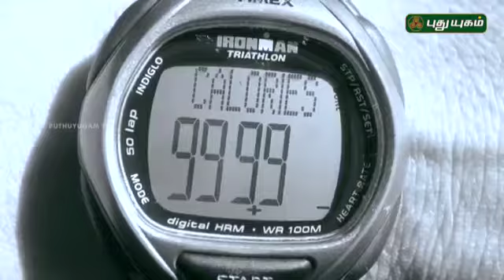IDLY CALORIES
IDLY